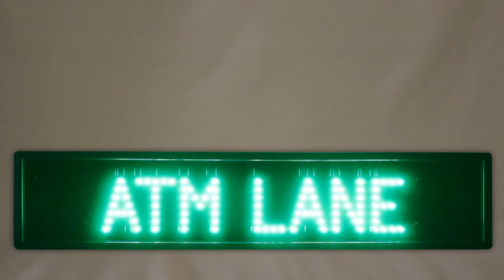ATM LANE - Signal-Tech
ATM LANE Sign is designed with energy-saving LED direct-view illumination. The sign face is black; message ATM LANE displays in green LEDs; character height 3.5". Message blanks-out when off. The sign is designed with a solid-state circuit board and integrated power supply that are enclosed in a corrosion-resistant aluminum extruded cabinet. The cabinet finish is Duranodic Bronze. Customized messages and other cabinet sizes are available. UL/CUL Listed. Control switch not included.